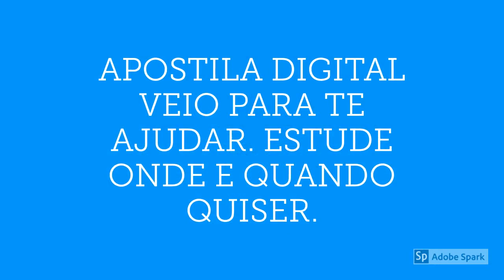APOSTILA PREFEITURA DE PAULO AFONSO BA 2020 FARMACÊUTICO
No estado da Bahia, a Prefeitura de Paulo Afonso, por meio do Instituto Consulpam, retificou e prorrogou as inscrições do Concurso Público que visa a contratação de profissionais para preenchimento de 452 vagas existentes no quadro funcional permanente.